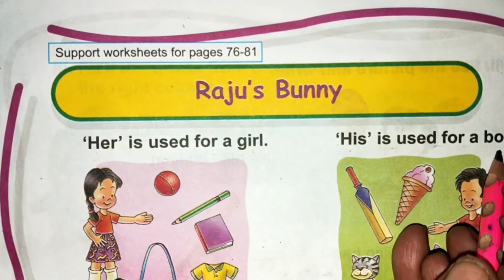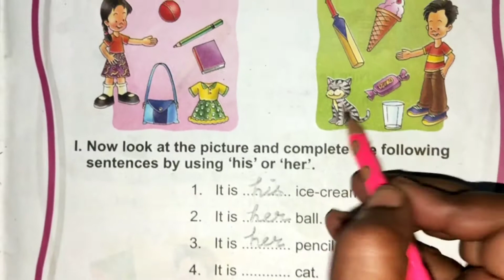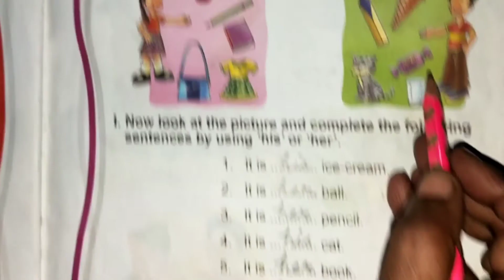English Practice Book Page 57.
CLASS-1//SUBJECT-ENGLISH//CHAPTER- Raju's Bunny//PAGE- 57